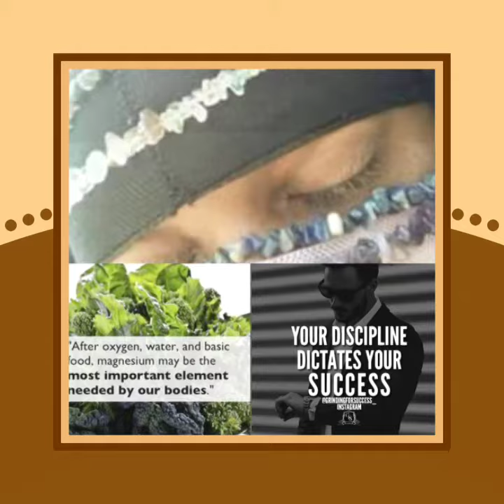Nature Yoga Urban Yoga & Street Workouts Infographics Series with Marco The Nature Yogi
My Quik Video: Marco The Nature Yogi/DJ Marco Andre

Underground Intelligence Music & Multimedia /
Arnico Apparel by DJ Marco Andre The Nature Yogi

Dragonfly Kingdom International Service Agency